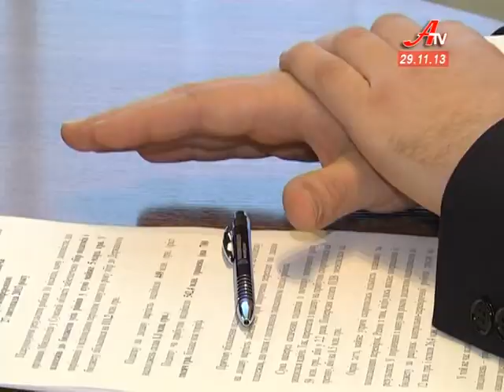Податківці області підводять підсумки своєї діяльності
Виявлення тіньових схем підприємницької діяльності, зменшення податкового навантаження на бізнес. А головне -- безперебійне наповнення бюджетів усіх рівнів. Податківці області підводять підсумки своєї фіскальної діяльності за поточний рік.